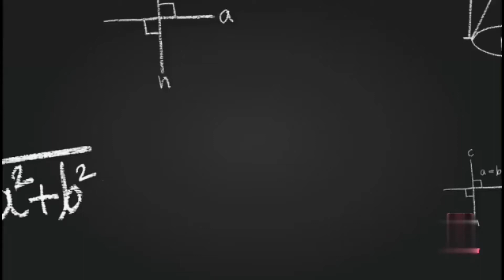झालर वाला blouse design....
# blousedesign

Aapko cutting and stitching se related video dekhni hai to niche Diye Gaye link per click Karen👇👇👇👇👇